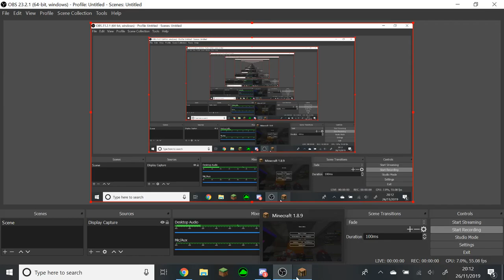[OLD] Block Glitching into Technoblades Potato Dome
UPDATE 11/02/2021- STOP DISLIKING, he changed how his island looks ages ago, the same premise works but at a different points

People are selling this for 100k+ coins
All you need is an Efficiency 5 Diamond Pickaxe and a Mushroom stew from the Mushroom collection or you can buy it cheap in the AH.